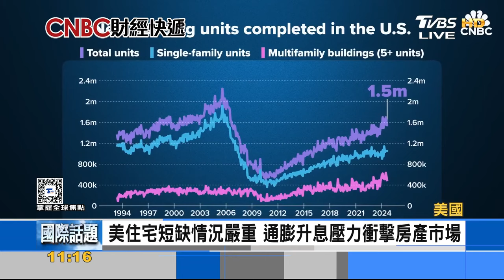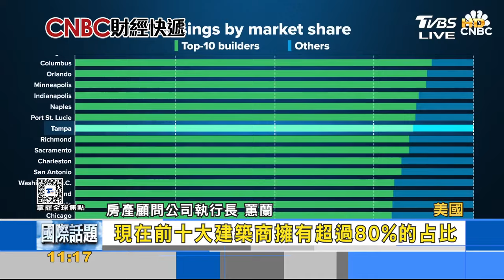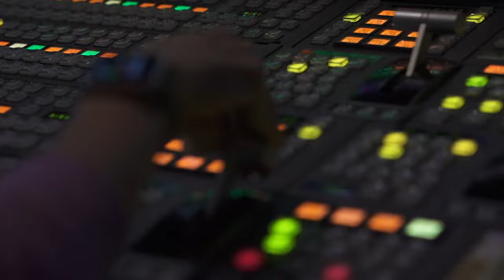房市噩夢牽動總統選情 川普.賀錦麗力挺首購族｜FOCUS午間新聞 20241015